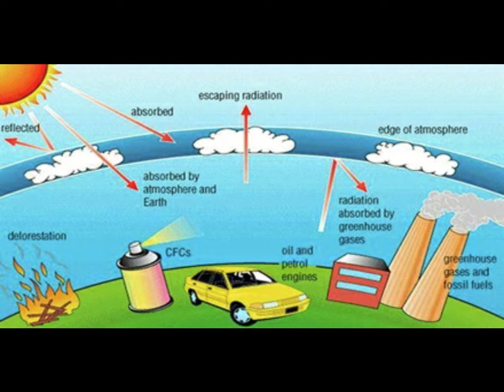Open Course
Environmental Chemistry